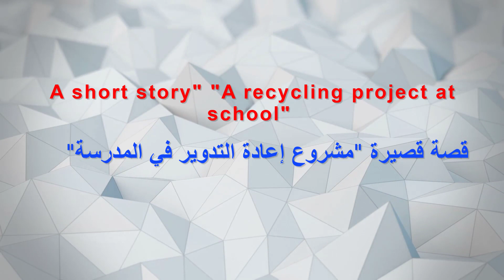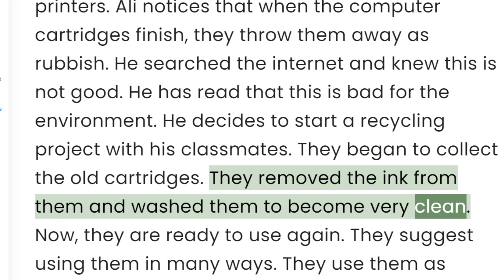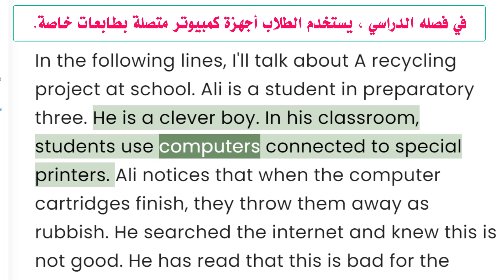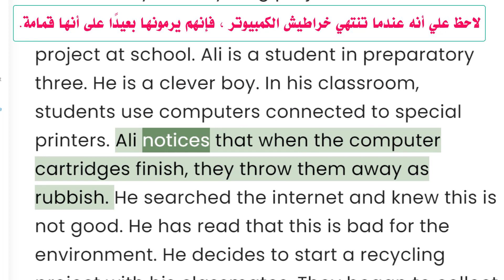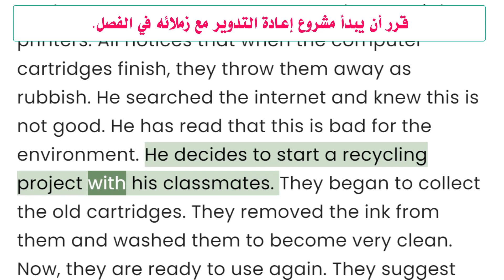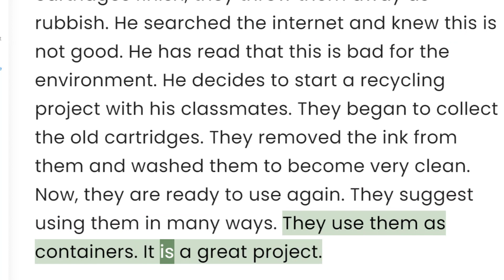A short storyabout A recycling project at school قصة قصيرة عن مشروع إعادة التدوير في المدرسة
3rd prep
preparatory
ٍSecond termالترم الثانى
Paragraphs
Reviews
Biography
Emails
A short story I have read recently قصة قرأتها حديثا
A short story about working animals   قصة قصيرة عن الحيوانات العاملة
قصة قصيرة عن حيوان مذهل A short story about an amazing animal